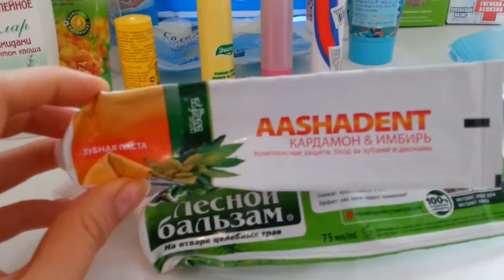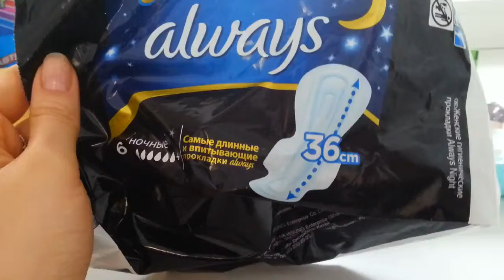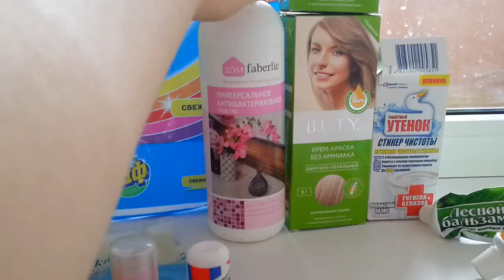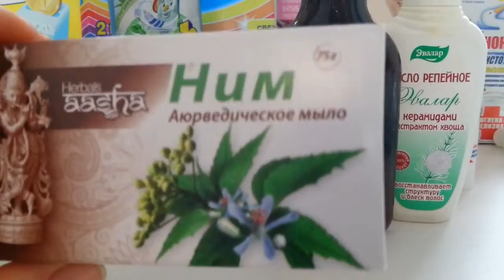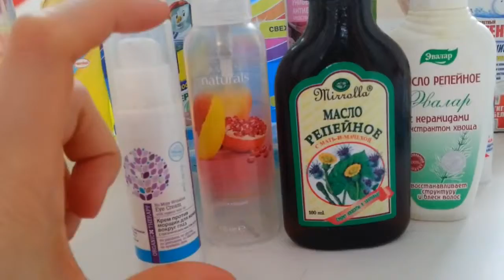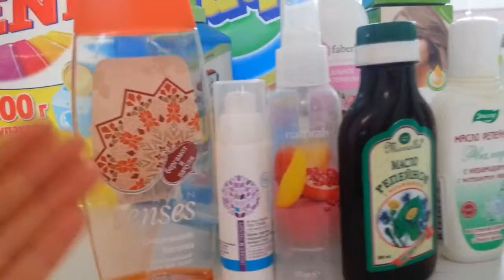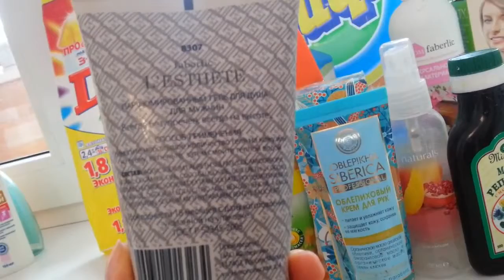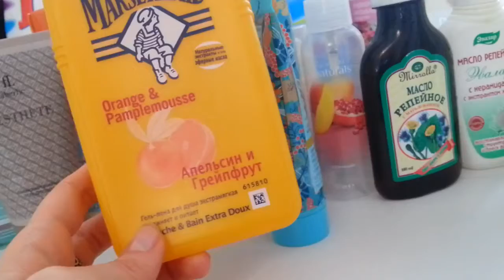Пустые баночки №4